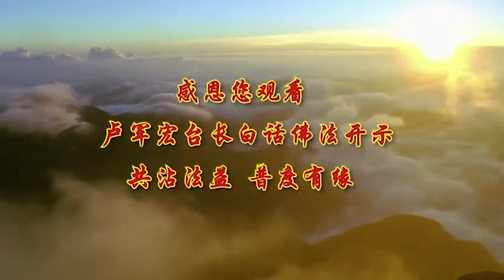视频中心 广播讲座繁體中文 【学佛的几个纲要】-卢军宏台长白话佛法广播讲座-第五十八集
首页  视频中心 广播讲座繁體中文
【学佛的几个纲要】-卢军宏台长白话佛法广播讲座-第五十八集
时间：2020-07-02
下载MP3 下载视频

2019年9月25日 第二部分

你今天到单位里去，你感觉这个领导很不好，你肯定给他脸看了，你这个人就没有妙观智，看问题要妙观，你看人家领导坐在办公室，你站在那里打工，你觉得他怎么这么舒服，你知道他比你读书的时候苦多少，你知道他要今天做到，坐office（办公室），他要付出比你正常的工人，不知道多少倍的努力，他才能坐在办公室的，妙观就是要转换自己的思维，来看这个问题，所以很多男人经常想，为什么儿子 为什么女儿，跟妈妈这么好，为什么跟爸爸不好，妈妈看孩子多还是爸爸看孩子多，没办法的，妈妈十月怀胎痛出来的，孩子跟妈妈好，男人跟她去争什么，孩子跟着妈妈天经地义的，就是这么简单，所以你妙观智，就是用巧妙的方法，去看这个世界的一切，你就产生了智慧 叫妙观智，行 一个人自己的行为 那叫意志，你去看任何一个人做事情，能够坚持的人，这个人有没有意志力，这个就是什么，行 一个人行为非常重要，就是你的意志，成所作智，一个人成功 ，做的事情产生的智慧叫成所作智，这个智慧是你成功，因为你有意志力，你去看哪一个人成功没有意志力的，所以叫成所作智，都是大乘佛法的东西，识就是意识，意识是什么，就是人对这个事物判断力好还是不好，你已经形成个概念了，人家一做这个事情，明明是好的 可以说不好，很多不愿意读书的人一看，读书什么好，一看见人家读书努力的人，这个人不好，那你这个意识已经形成了，这个意识非常重要，在人的深层意识当中有一个大圆镜智，就是你的意识，所以你的意识干净，意识清楚 意识正确，你这个人一辈子就正确，叫大圆镜智。

你的意识不正确，你一辈子什么事情都不正确，很多女人为什么婚姻会失败，觉得我的男人应该怎么样怎么样的，所以找不到这种男人我情愿不嫁，她一辈子就不嫁，跟这个男人好了之后，他应该这么对我的，你的脑子里的意识，已经形成了一个概念了，所以你左看男人不舒服，右看男人不舒服，最后男人就离开你，大圆镜智的意思就是说，你心中要圆满得像个镜子一样，镜子是什么，照，照着别人 圆满，能够照到好的东西，心里就存在好的东西，照到不好的东西，心中就存在不好的东西，所以看清意识的本智就叫大圆镜智，人的意识的本来智慧叫本智，一个人看好的应该知道这是好的，看坏的应该知道是坏的，这是你本来的意志，那你说人有本来意志吗 有啊，害人的人是坏人 大家都知道，帮助别人是好人 大家都知道，但是现在有的人在害人，你知道他是坏人吗，你不知道的，你知道很多人骗人的时候，你为什么跟着他一起骗人家，你不知道什么叫好 什么叫不好。

所以现在社会上只要赚钱，管他骗人呢，钱赚到了就好了，你说这个意识对不对，看清意识的本来智慧，就是脑子里要有本账，什么可以做 什么不能做，众生具足五智，色受想行识，第一个就叫法界体性智，平等性智，第三叫妙观智，然后成所作智，大圆镜智，其实师父跟你们讲人间的这个智慧，就是我们心经里念的，照见五蕴皆空，实际上这些在你的心中都有，你们对一件事物的理解，有没有本来意识在里边，比方说人家告诉你，哎 这小孩子玩电脑玩得过头了，如果你的脑子里经常觉得无所谓的，哦 没关系，你有没有这个意识在啊，如果你脑子里一直觉得，小孩子不能玩游戏的，人家一跟你说谁谁谁玩游戏，你马上第一个概念就是，他坏了 不可以玩的。

你们看一个人好坏，你说你们本来有没有这个意识，你们有没有自己观点，男人抽烟有什么关系，有的女人说不能抽烟，我要嫁不能抽烟的，有的女人说，一杯酒 一支烟 赛过活神仙，我找个老公就这样又怎么样，概念不同，已经有你的意识在你的心里了，所以菩萨讲的东西比心理学还要高深，一个人只要一念清净，破除你色受想行识，你一个人脑子干净，你还有这些意识吗，没有意识了，一念干净了 脑子里干干净净了，一念清净 善观内心，如果你清净的脑子，你就会善观你的内心，所以一个人很安静很清静，没有杂念的时候，他知道自己在做好事还是坏事，很多人不知道自己在做好事的。

我举个简单例子，喝酒的人，人家说 你别喝了 喝太多，我喝了 我刚喝 我喝了一点点，他有意识吗，老兄 你已经一瓶喝下去了，没有 我喝一点点，你醉了，我没醉，你不能再喝了，我平时喝很多呢 你看我醉了吗，他不知道，就像我们在人间一样，我们做人，明明做错事情，人家说 你做错了，我错什么 我错哪里，不知道了，很多人开快车，人家说 你不要开，你终有一天会出事的，我这算快啊 那人家开跑车的呢，人生要善观内心，要离欲去五蕴，离开欲望 去除自己心中的五蕴，所以心经叫我们五蕴皆空，不要去想，因为想的都是杂念，你们色受想，看到的东西都是虚空的，你们感受也不是真实的，很多人感受这个人对你很好，跑过去跟他一笑 一讲话，人家理都不理你，你感受对吗，你感受孩子对你不好了，你跑过去跟孩子一讲话，孩子对你很好，不是你感觉的，色受想，你想的对不对，你妄想 对不对，人家没那么想 你这么想了，你就把人家也想成这样，你这个想是对吗。

所以色受想，你行动做出来，你想的错了 你行动出来会不错的，你意识当中的行为不错的，你意识错误了，已经固定在你的想法当中了，我的老婆很懒，她再怎么努力 你永远觉得她很懒，一个女人觉得 我老公很脏，从来不爱洗澡的，他再每天洗澡，你也都说  就最近洗澡，看见了吗 意识多厉害，一个人意识在脑子里之后，你就闯祸了，到超市里边拿一样东西，又没人知道的，你看很多人在拿 我也拿好了，偷东西，你被抓到一次 你就麻烦了。

你看夫妻两个人，因为有意识存在，她脑子里固定过，这男人总是很脏 袜子乱丢，你再怎么跟她说 我最近改了，我洗脚了 我的袜子放得很好，你看 你看，我不要看 你好不了几天的，你过两天又这样了，你看看 坚固吧，你说要改一个人的意念意识 难不难，有一句谚语叫，充满功德的水，无法注入傲慢坚固的容器中，这话什么意思，师父今天充满智慧的功德水，如果你很骄傲，觉得你已经学佛法学得很好了，你已经像菩萨一样了，你怎么能听得进师父讲话，无法注入你傲慢的坚固的容器中，所以佛法要让别人开悟，让你脑子里相信，你说多难，你们想想看 你们过去多凶，你看看师父，我现在让一千万个人跟着我在学佛，你们每个人都改了，在改变自己的意识，靠着观世音菩萨的慈悲，靠着师父坚强的毅力。

上一篇：【五蕴与平等性智】-卢军宏台长白话佛法广播讲座-第五十七集
下一篇：【傲慢会变成执著】-卢军宏台长白话佛法广播讲座-第五十九集
相关视频：
Buddhism in Plain Terms by Master Jun Hong Lu (English subti
【拥有佛性 自然解脱】-卢军宏台长白话佛法开示（第90集）
【傲慢会变成执著】-卢军宏台长白话佛法广播讲座-第五十九集
【观身不净 离欲生莲】-卢军宏台长白话佛法开示（第89集）
【佛法的无生无灭】-卢军宏台长白话佛法开示（第88集）
【知无我 即放下】-卢军宏台长白话佛法开示（第87集）
【精进是成佛的根】-卢军宏台长白话佛法开示（第86集）
【心、佛、众生三无差别】-卢军宏台长白话佛法开示（第85集）
【十善是慧命的根】-卢军宏台长白话佛法开示（第84集）
10418